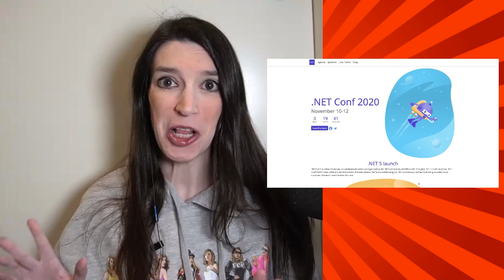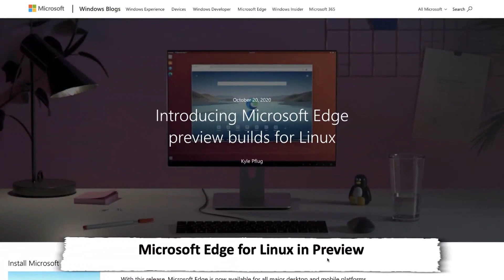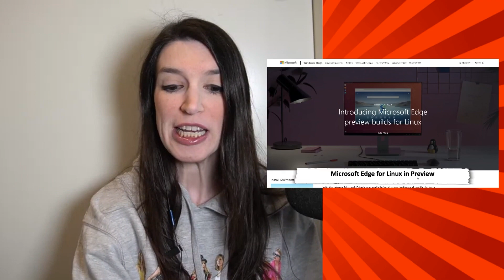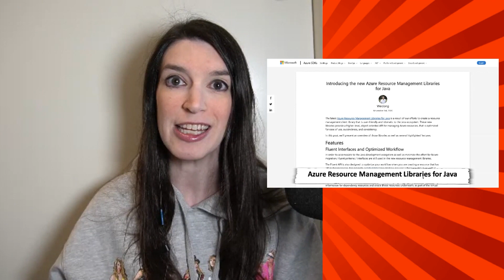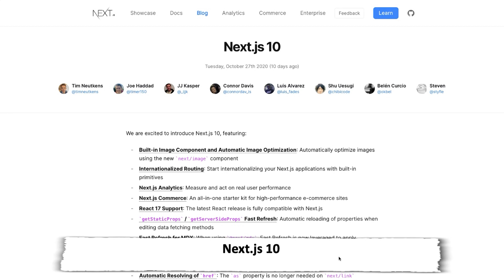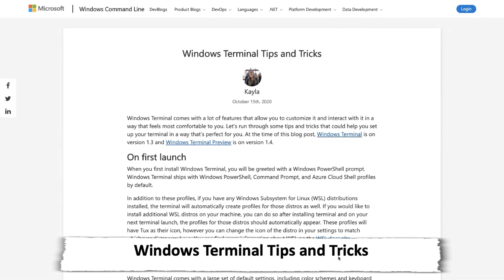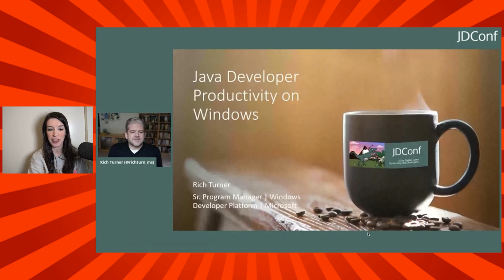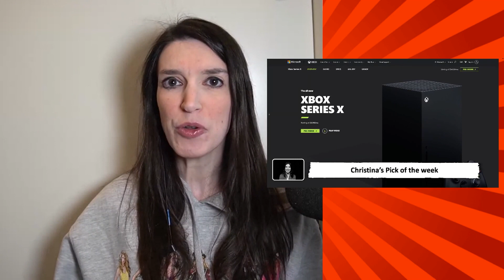TWC9: .NET Conf, GitHub Game Off, Windows Terminal and more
A lot of stuff is going on in the world, but we're not talking about that, instead Christina's talking about the latest developer news, including:

0:00 Intro
0:30 .NET Conf 2020 Coming this Week
0:47 .NET 5.0 Launches at .NET Conf
1:28 Microsoft Edge for Linux in Preview
2:40 Python in VS Code October 2020
3:15 Azure Resource Management Libraries for Java
4:05 GitHub Game Off 2020
5:00 Next.js 10
5:42 Windows Terminal Tips and Tricks
6:15 Automatic Distro Installation in WSL2
7:12 Shows on Channel 9 JD Conf AI Shows VS Toolbox
8:17 **Christina's Pick of the Week**: Xbox Series X Release is Imminent